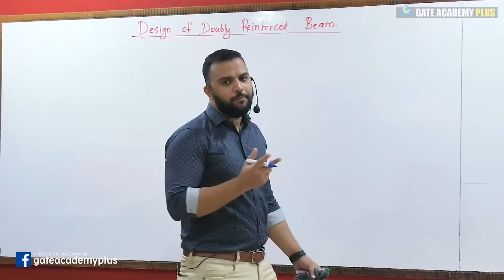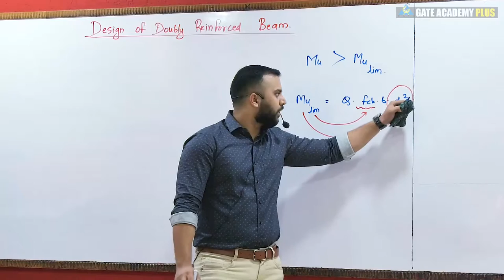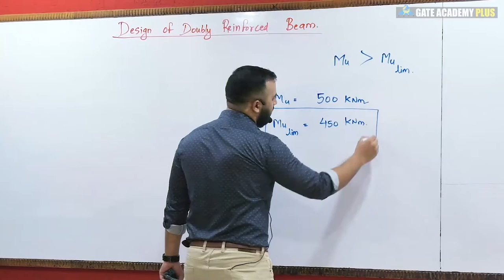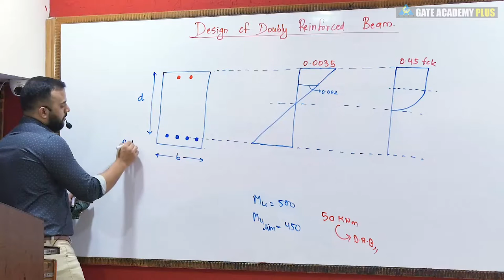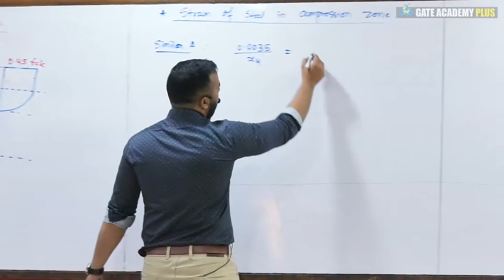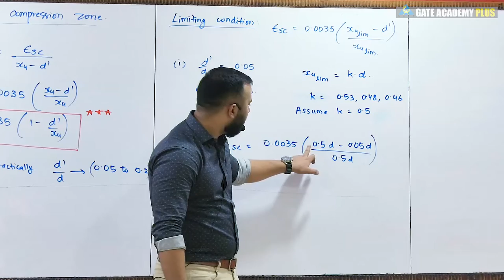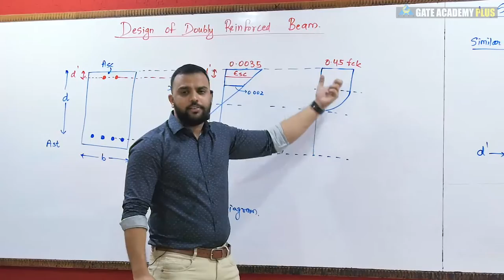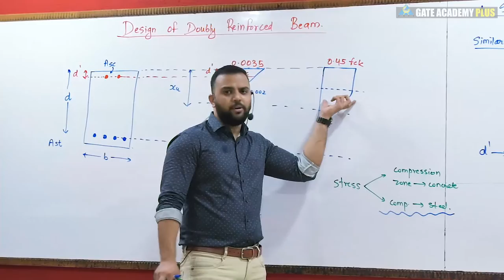#15 | Module-II | Lecture 07 | Doubly Reinforced Beam Part 1 | RCC By Rehan Sir